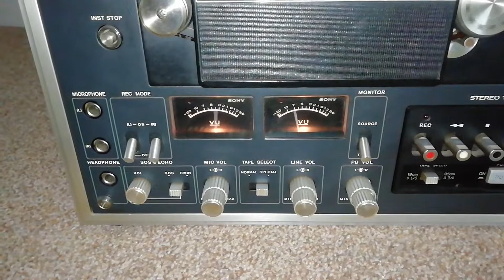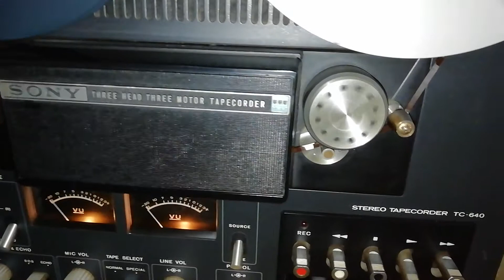Testing the awesome Sony TC-640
46 years and still going strong.. Well nearly!!!